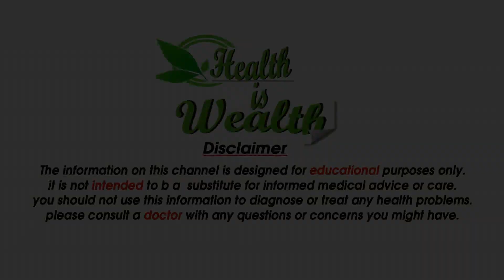Get rid of Acidity in 10 Seconds - Acidity Stomach Rid In Home Remedy